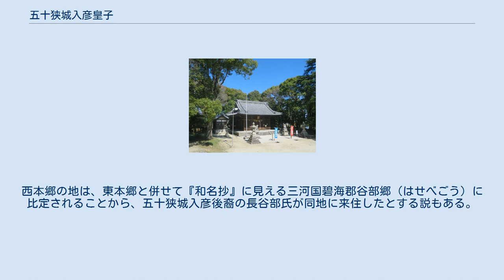五十狭城入彦皇子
五十狭城入彦皇子（いさきいりひこのみこ、生没年不詳）は、『日本書紀』等に伝わる古代日本の皇族。
 『日本書紀』では「五十狭城入彦皇子」、他文献では「五十狭城入彦命」とも表記される。
『古事記』に記載はなく、『日本書紀』でも事績に関する記載はない。
 第12代景行天皇の皇子である。
 『日本書紀』によれば、第12代景行天皇と、後皇后の八坂入媛命との間に生まれた7男6女のうち、10番目に生まれた皇子である。
 『先代旧事本紀』「天皇本紀」においても景行天皇皇子として五十狭城入彦の名が見え、さらに同書では五十狭城入彦が三河長谷部直の祖であるとする。
 また『新撰姓氏録』左京皇別 御使朝臣条・右京皇別 御立史条では、景行天皇皇子の気入彦命（けいりひこのみこと）が応神天皇の命により、逃亡した宮室の雑使らを三河国で捕えたと見える。
この「気入彦命」の記載は『日本書紀』『古事記』には無いため、五十狭城入彦と同一視する説がある。
 五十狭城入彦皇子墓 （愛知県岡崎市） 和志取神社（愛知県岡崎市） 墓は、宮内庁により愛知県岡崎市西本郷町和志山にある五十狭城入彦皇子墓（ 北緯34度57分57.79秒 東経137度7分8.97秒 / 北緯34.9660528度 東経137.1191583度 / 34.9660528; 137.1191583 (五十狭城入彦皇子墓（和志山古墳）)）に治定されている。
遺跡名は「和志山古墳（わしやまこふん）」。
墳丘長58メートル（推定復元60-80メートル）の前方後円墳で、4世紀末から5世紀初頭頃の築造と推定される。
 明治28年（1895年）に宮内省（現・宮内庁）により陵墓伝説地（被葬候補者：気入彦命）に指定されたのち、明治29年（1896年）には墳丘上にあった薬師堂・石塔が撤去され、大正15年（1926年）頃に「矢作陵墓参考地」に名称変更、昭和16年（1941年）に五十狭城入彦皇子墓に治定されている。
 また同古墳の南東の方向には、式内社論社の和志取神社（岡崎市西本郷町御立）が鎮座する。
五十狭城入彦を祭神に祀るとともに、五十狭城入彦が逆臣の大王主（大任主）を当地で討ったとする由緒を伝えている。
西本郷の地は、東本郷と併せて『和名抄』に見える三河国碧海郡谷部郷（はせべごう）に比定されることから、五十狭城入彦後裔の長谷部氏が同地に来住したとする説もある。
 注釈 出典